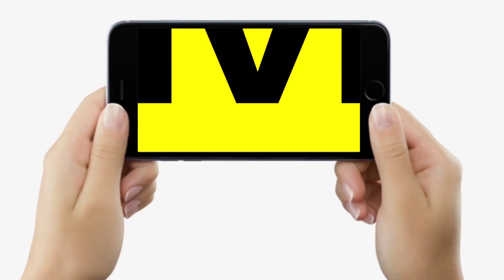CM Nitish-Tejashwi पर फूटा Dipankar Bhattacharya का गुस्सा, बोले- जनता है सरकार से नाखुश....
CM Nitish-Tejashwi पर फूटा Dipankar Bhattacharya का गुस्सा, बोले- जनता है सरकार से नाखुश. | Bihar News | LiveCities